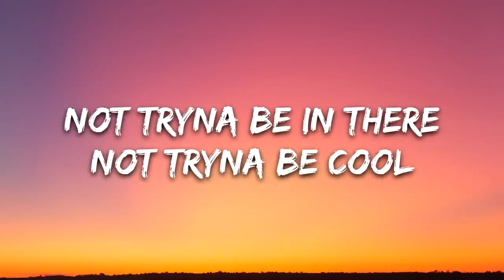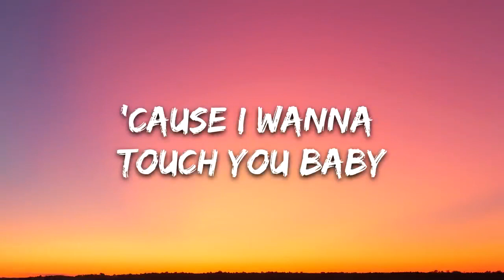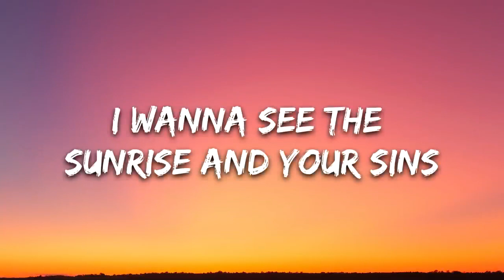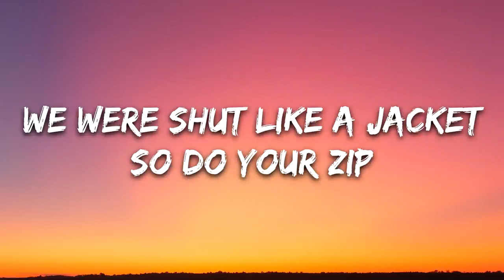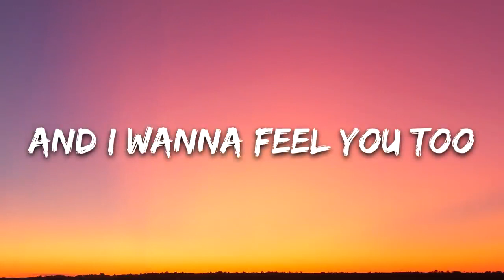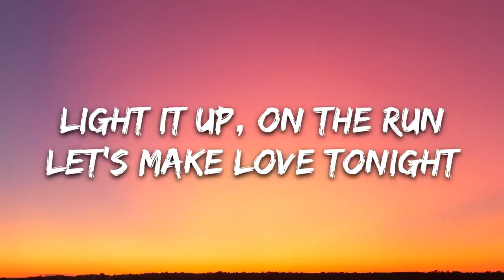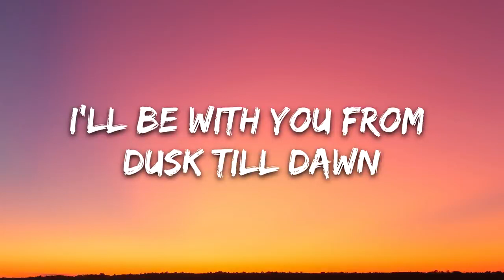ZAYN & Sia - Dusk Till Dawn (Lyrics)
[ZAYN harmonizing~]